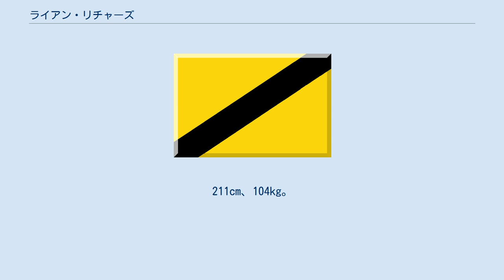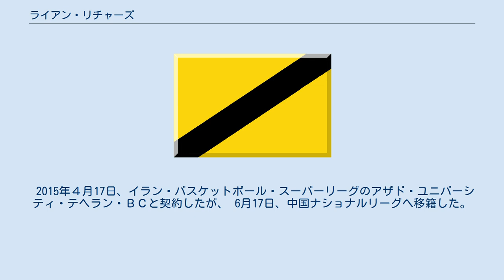ライアン・リチャーズ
CBグラン・カナリアの選手
ライアン・リチャーズ（英語: Ryan Richards、1991年4月21日 - ）は、イギリスのプロバスケットボール選手。
首都ロンドン出身。
ポジションはパワーフォワード。
211cm、104kg。
 2009年からスペイン男子プロバスケットボール1部リーグリーガACBのCBグラン・カナリアでプロデビューし、2010年のNBAドラフトで2巡目49位でサンアントニオ・スパーズに指名されたが、契約はせずスペインでプレーを続けた。
2012年NBAサマーリーグにスパーズから参加した。
 2012年11月6日、ポーランドのアセコ・ジニアと契約した。
 2013年2月にツェプター・ヴィエナに移籍した。
2013年9月に, アラブ首長国連邦の首長国ドバイにホームを置くアル・ナスルSCと同じクラブのバスケットチームに入団した。
2013年11月、Ikaros Chalkidasと契約した。
2014年7月14日、ツェプター・ヴィエナに戻ったが、10月21日、ヴィエナを退団し、3日後、ハンガリーのBC・ケルメンド契約した。
 2015年４月17日、イラン・バスケットボール・スーパーリーグのアザド・ユニバーシティ・テヘラン・ＢＣと契約したが、 6月17日、中国ナショナルリーグへ移籍した。
 2015年10月28日、イラン・バスケットボール・スーパーリーグのシャーダリ・ゴーガン・BCと契約した。
 2016年9月26日、NBAのサンアントニオ・スパーズとトレーニングキャンプ契約を結び、ロースター入りに挑んだが、29日に解雇された。